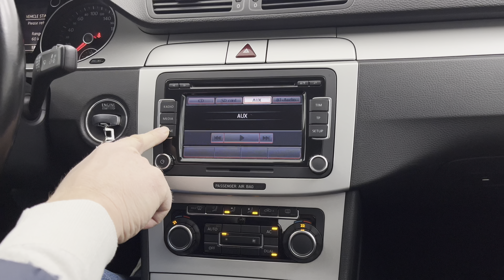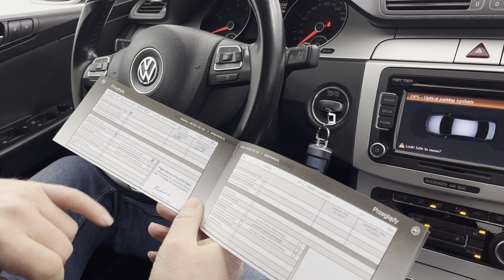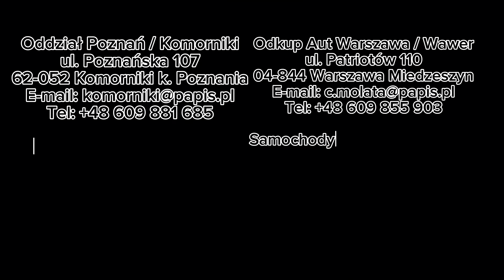VOLKSWAGEN PASSAT B6 SEDAN 1.4 TSI 122KM 2010’ Comfortline Manual SalonPL 22 900 PLN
VOLKSWAGEN PASSAT B6 SEDAN 1.4 TSI 122KM 90KW, skrzynia biegów manualna 6-stopniowa,Wersja wyposażenia: ComfortlineRok produkcji: 2010
Dane techniczne:Pojemność skokowa – 1390 cm³Typ silnika – benzynowyMoc silnika – 122 KM (90 kW) przy 5000 obr/minMaksymalny moment obrotowy – 210 Nm przy 4000 obr/minLiczba cylindrów – 4Układ cylindrów – rzędowyŚrednie spalanie (cykl mieszany) – 6,6 l/100km